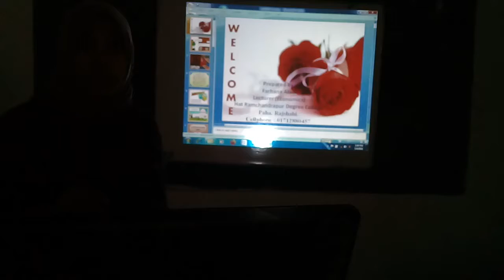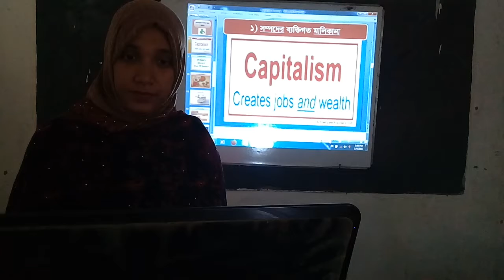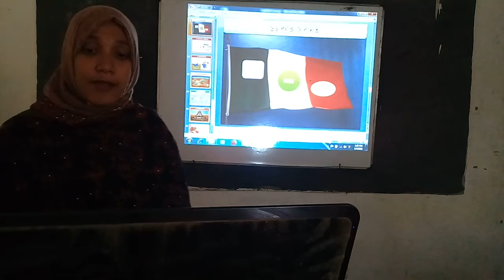আলোচ্য বিষয় : ধনতান্ত্রিক অর্থ ব্যবস্থা, একাদশ-দ্বাদশ শ্রেণি, ফারহানা আলম, প্রভাষক (অর্থনীতি)।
ফারহানা আলম, প্রভাষক (অর্থনীতি), হাট রামচন্দ্রপুর ডিগ্রি কলেজ।